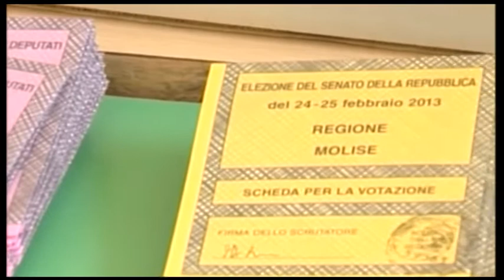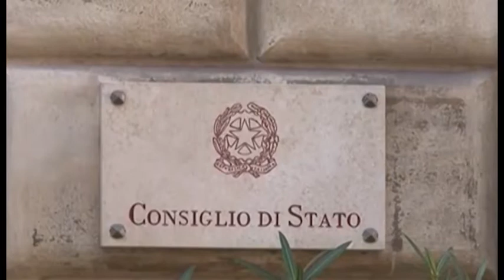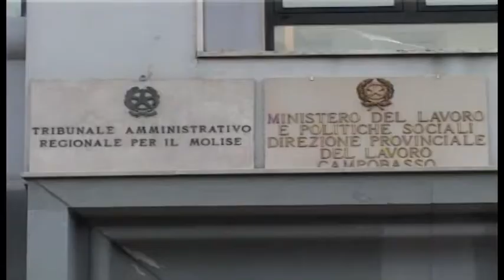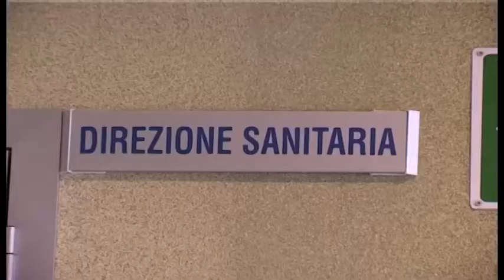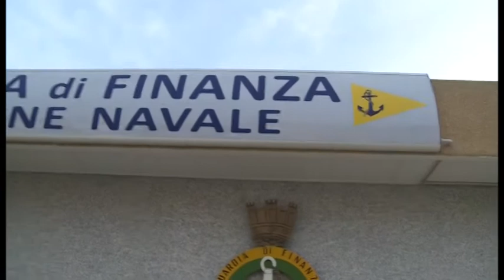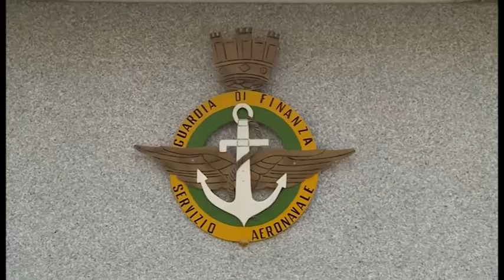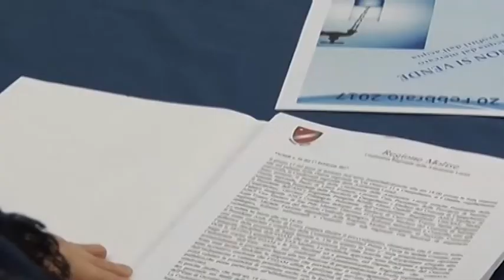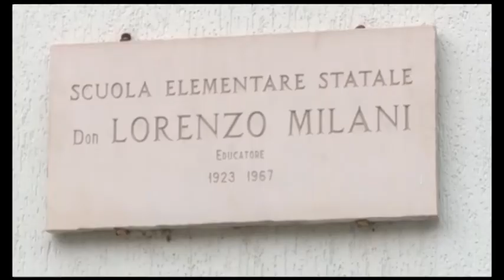7 Giorni di cronaca - Telemolise 26/02/2017